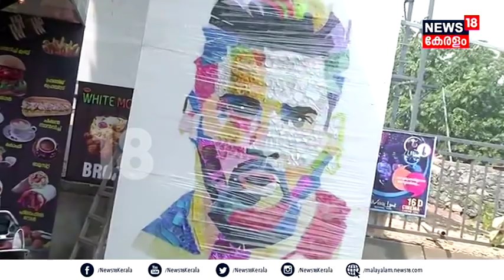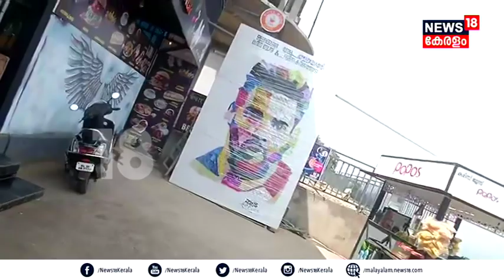പാഴ് വസ്തുക്കളിൽ നിന്നും Lionel Messi, ശ്രദ്ധ നേടി Malappuram വേറിട്ട കലാസൃഷ്ടി, Fifa World Cup 2022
Football Worl Cup അടുത്തതോടെ Malappuramത്ത് എങ്ങും ലോക ഫുട്ബാൾ താരങ്ങളുടെ കട്ടൗട്ടുകൾ ആണ്. മലപ്പുറത്തെ ഒരു പ്രധാന വിനോദ സഞ്ചാര കേന്ദ്രമായ മിനി ഊട്ടിയിൽ ഇത്തരത്തിൽ Messiയുടെ ഒരു രസകരമായ ഒരു പോട്രൈറ്റ് ഉണ്ട്. ഉപയോഗ ശൂന്യമായ പ്ലാസ്റ്റിക് വസ്തുക്കൾ ഉപയോഗിച്ച് ആണ് Messiയുടെ മുഖം ഇവിടെ നിർമിച്ചിട്ടുള്ളത്. അരീക്കോട് സ്വദേശിയായ ഫായിസ് എന്ന കലാകാരൻ ആണ് ഇത് നിർമ്മിച്ചത്.